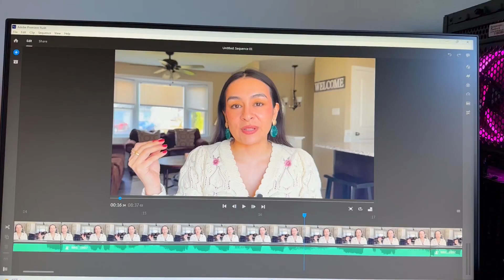Supera la depresión de invierno o “winter blues” | Lena Diestra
Holas, les dejo las actividades que realizo para no deprimirme en invierno, porque ya no tengo tiempo para bajones emocionales jaja, espero les guste y les sea útil . Besos 😘

▶ Videos similares